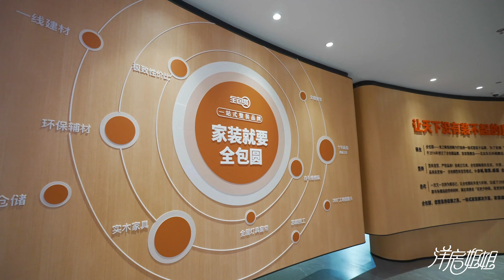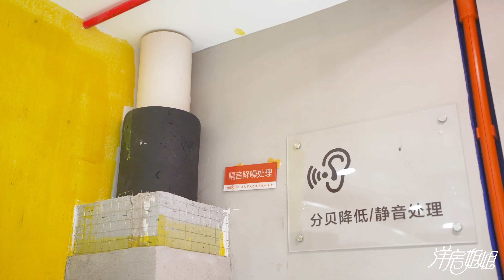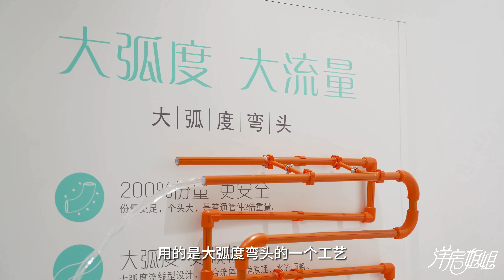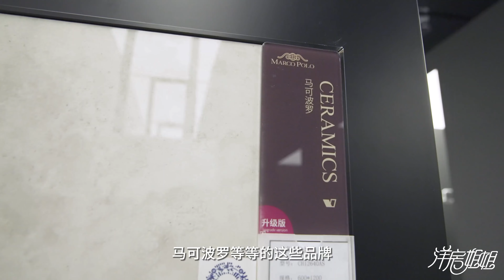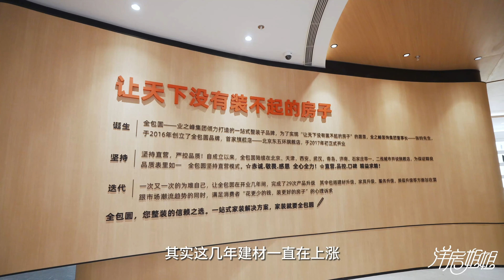全包圓整裝，讓裝潢變成一件簡單的事#春季家裝為什麼這麼火#理想生活從家裡開始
有購房需求的小夥伴可以加微信: YFJJ-006 諮詢購房問題喲～～